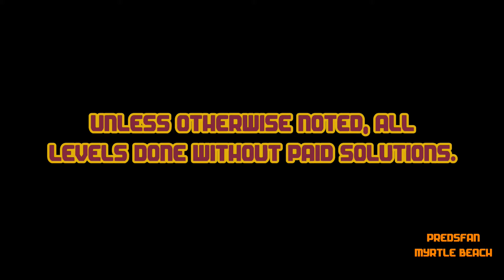Dig This! 271-14 ALTERNATE Solve! Question Mark Pattern! HD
Alternate solve.

:o)